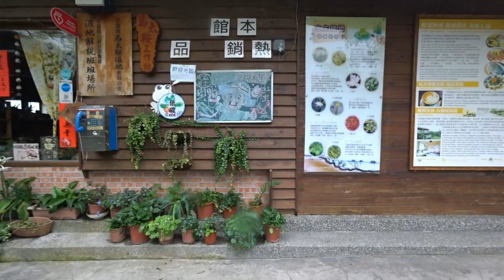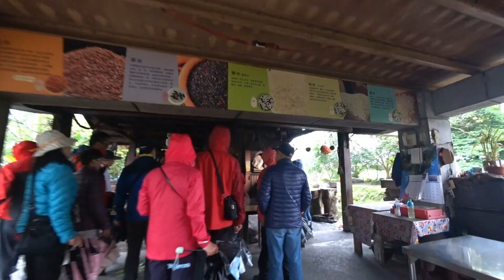入園【馬太鞍溼地生態園區】 - 花蓮光復 Mataian Wetland Ecological Park, Hualien Guangfu (Taiwan)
馬太鞍濕地生態園區,位於花蓮縣光復鄉馬錫山腳下,面積大約12公頃,是一處天然沼澤濕地,此處也是阿美族馬太鞍部落世代漁耕之地,現今此地仍是低度開發的荒綠田疇,一直保留著與自然和諧共處的生活文化.